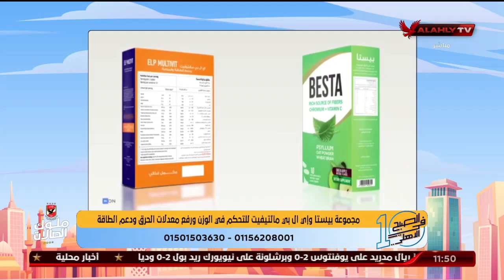اضرار السمنة على الصحة وطرق التخلص منها مع د دينا أبو السعود وكورس التخسيس بيستا والمكملELP Multivit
اضرار السمنة على الصحة العامة وطرق التخلص منها مع د. دينا أبو السعود وكورس التخسيس الصحي "بيستا والمكمل الغذائي ELP Multivit"